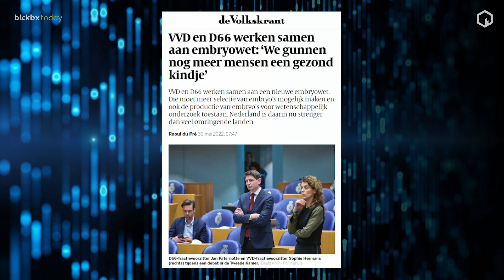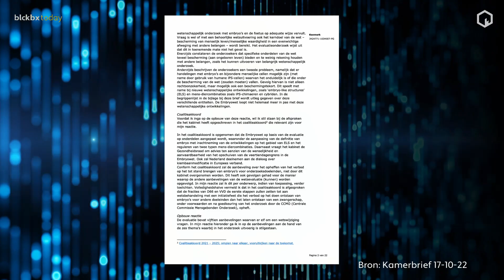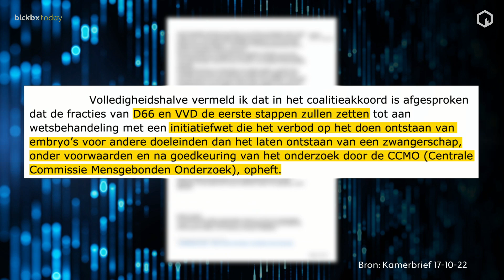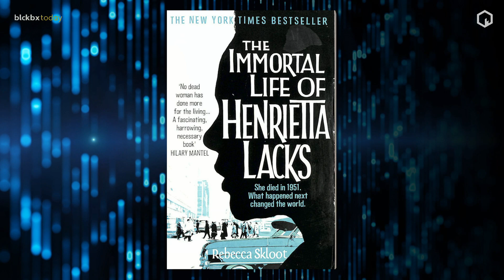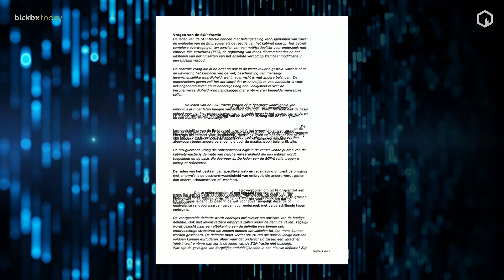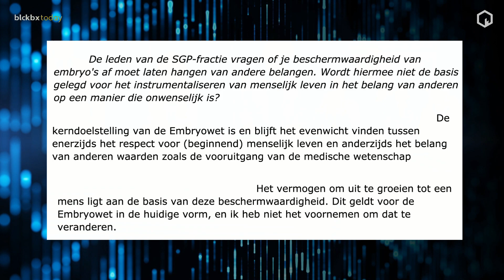Embryowet vraagt opnieuw om ethische discussie - Sven Hulleman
Met de Provinciale Statenverkiezingen in aantocht komt opnieuw de ethische discussie aan bod omtrent het kweken van embryo's voor wetenschappelijk onderzoek. Jurist Sven Hulleman staat stil bij de morele aspecten en de fundamentele vragen die raken aan de kern van ons bestaan.

Bekijk de uitzending van blckbx today #143 vrijdag 24 februari 2023